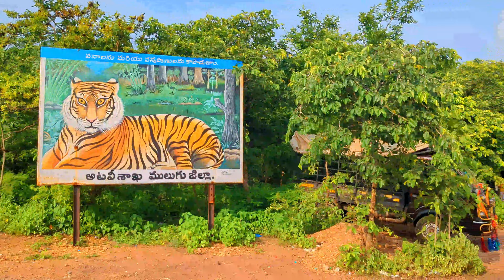बोगाथा फॉल्स तेलंगाना नियाग्रा में बदल गया | How to capture the beauty of Niagara waterfall in India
Hello folks!
This is Rajesh Durgam,
Welcome to my vlogs channel here you can find daily vlogs, adventure vlogs, lifestyle vlogs and many more.

You bored surfing here and there lets have some fun and refresh the mood.
Watch my vlogs and get rid of fatigue.
Bogatha Waterfall is a waterfall located on the Cheekupally stream, Wazeedu Mandal, Mulugu district, Telangana. It is located 120 kilometers (75 mi) from Bhadrachalam, 90 kilometers (56 mi) from Mulugu and 140 kilometers (87 mi) from Warangal. The newly constructed Eturnagaram bridge on National Highway 163 reduced the travelling distance to Hyderabad from 440 kilometers (270 mi) to 329 kilometers (204 mi).

Of the waterfalls in Mulugu District, Telangana state, it is the second largest waterfall in the Telangana region.

Even though water flows throughout the year, a good time to visit is between June and November (after the monsoon), when the most water flows.[2] There is no road facility, so visitors have to trek for some distance to reach the waterfall.

Bogatha is colloquially called as "the Telangana Niagara" and "Telangana Niagara jalapatham".[2][4] its a nice scenery to go and visit there is a well maintained park and tower to see around